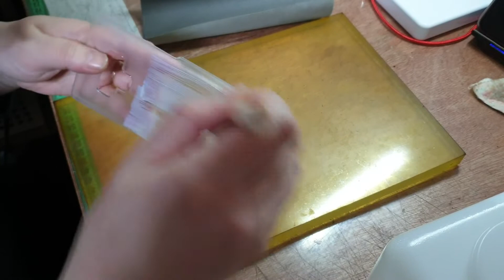016 Making Phone case (핸드폰 케이스 만들기)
플라스틱 하드 케이스에
크리스페 가죽을 입혀주는 비교적 간단한 작업입니다.
몇 년 된 제 노트9에 옷을 입혀 주었습니다.
간단하긴 하지만 섬세함이 필요하기도 한 것 같습니다.

한 번씩 만들어 보세요.
재미있습니다.